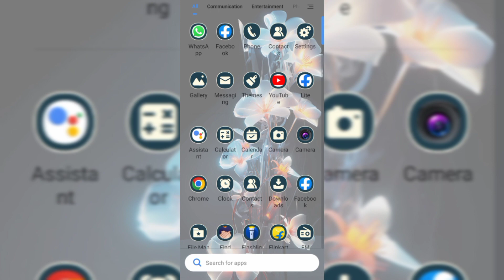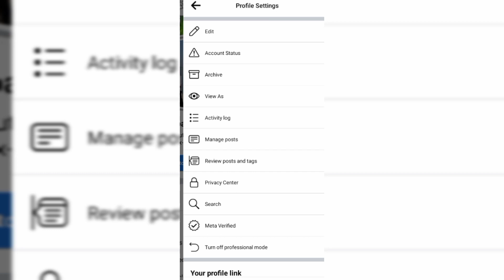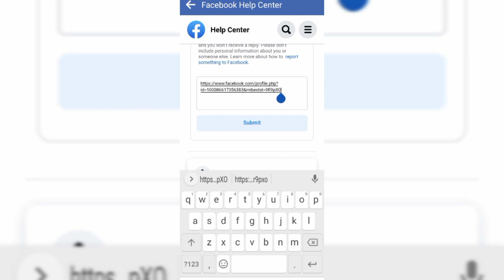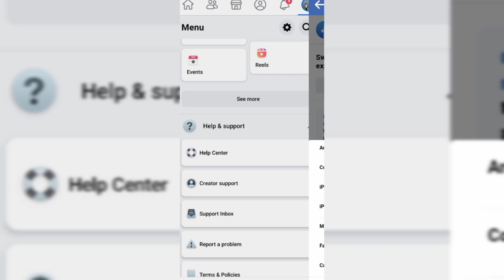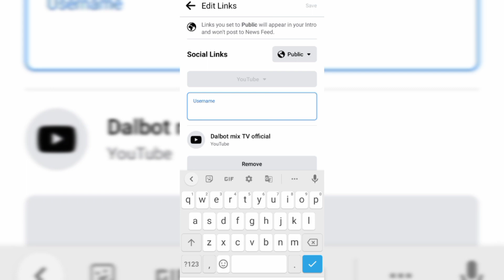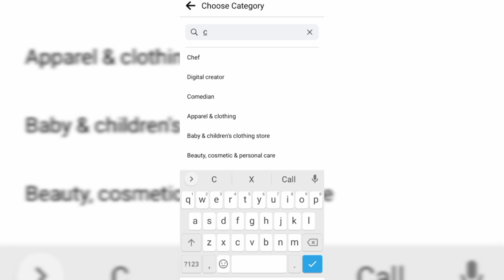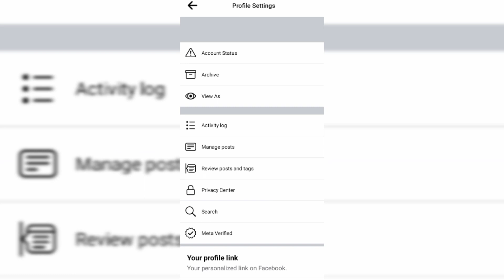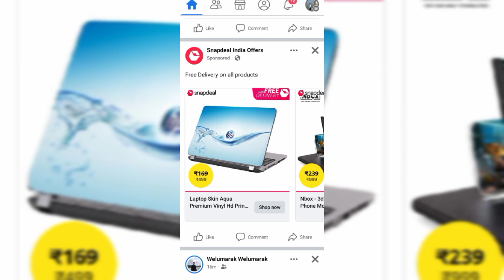Facebook account ko maikai page tarigen